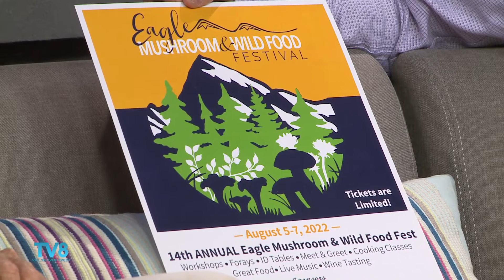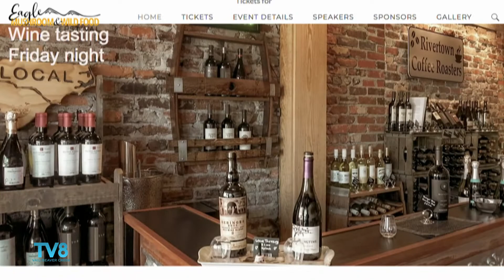Knapp Harvest's Cary Hogan and Tom Boni on Good Morning Vail 08.04.22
Cary Hogan and  Tom Boni join us on the couch to talk about Knapp Harvest!